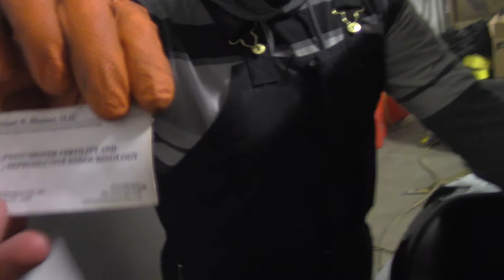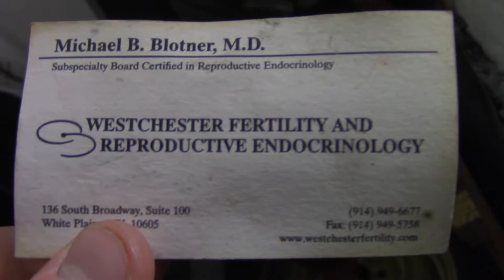S14 Build FUNCTION BEAST: Vlog 2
In this episode we uncover the S14 and bring it inside for a few shots and a burnout.